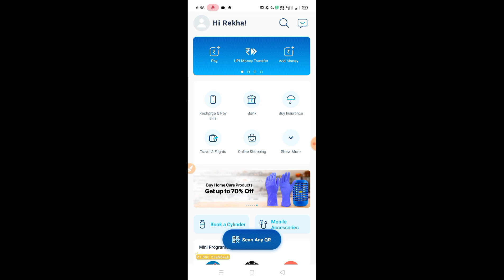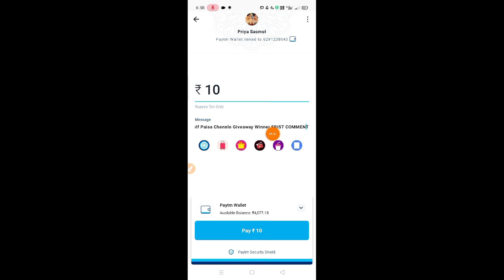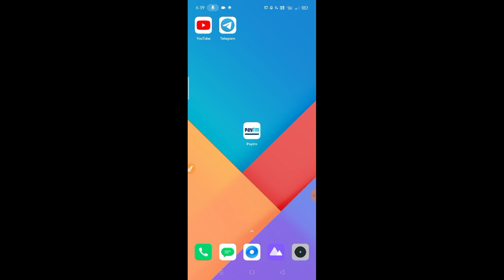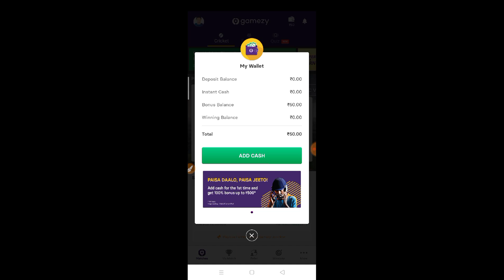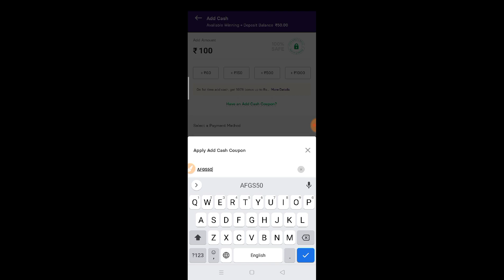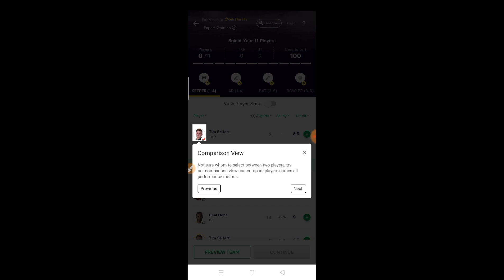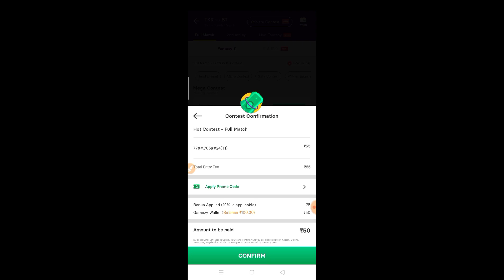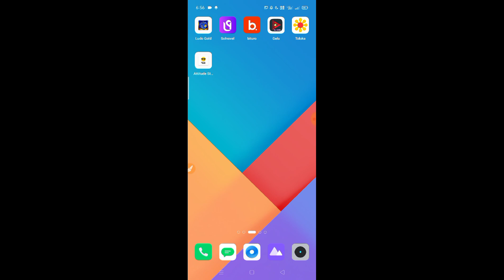Minimum Redeem ₹25 Instant PAYTM CASH || New Earning Apps || Paytm Cash Earning App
Refel Code : 108SH6

est Self Earning App August 2020 ||  Paytm Cash Kaise Kamaye 2020 Tricks ||
2020 Best Earning App || BEST EARNING APPS FOR ANDROID 2020 || New Free Paytm Cash Earning App New App ₹1+₹1 Instant Paytm Cash Unlimited Trick || Earn Money Online From Home || Best Earning Apps

Minimum Redeem ₹1 Instant Paytm Cash || Best New Paytm Cash Earning Apps 2020

Self Paisa Channel

About This Video is only for Earning and education parpas no one is for other achivement Thanks for visiting my chennle Self Paisa